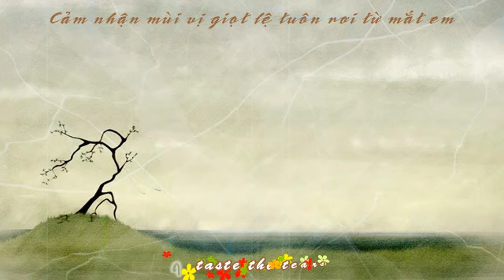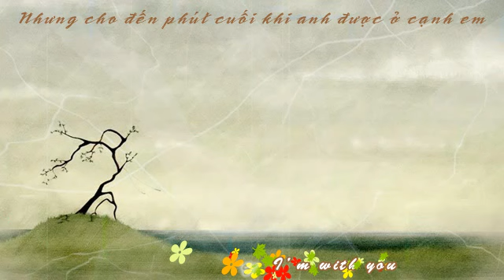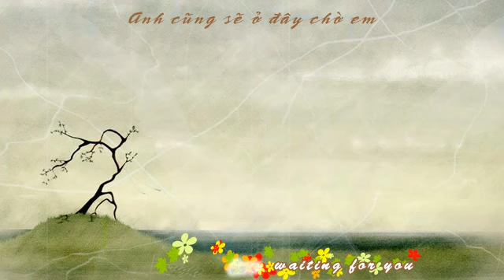[Vietsub+Kara] Right here waiting for you - Richard Max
Song : Right here waiting for you
Singer : Richard Max
Vietsub + Kara : Park Eun Joo
Effect : Địa Ngục Máu